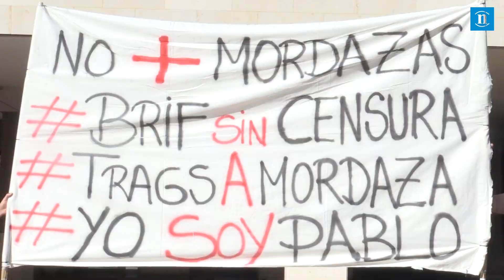Todos con Pablo